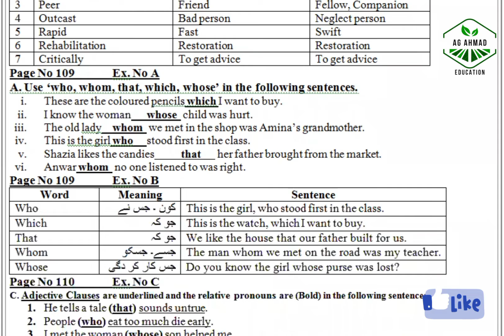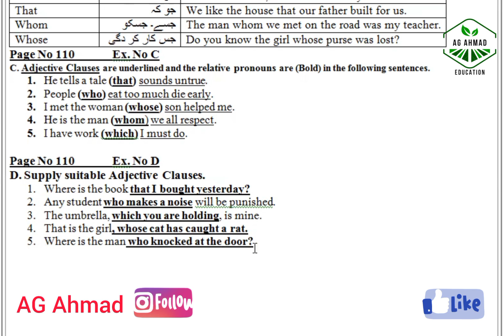Drug Addiction, Unit 10 Solved Exercise of 9th English by AG Ahmad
Unit 10 of 9th English, Urdu Translation Paragraph 1-3

Unit 10 of 9th English, Urdu Translation Paragraph 4-6

Unit 10 of 9th English, Question Answer

Unit 10 of 9th English, Solved Exercise